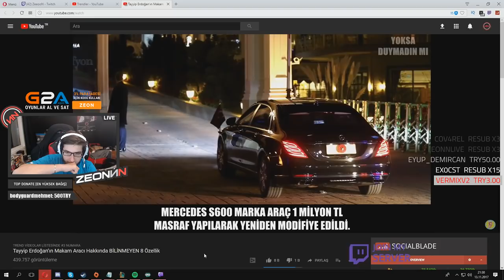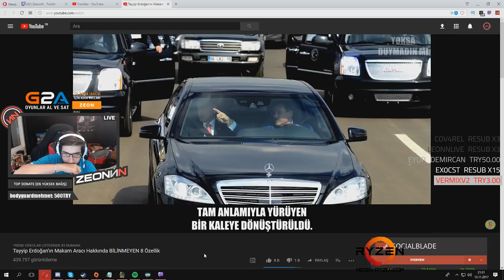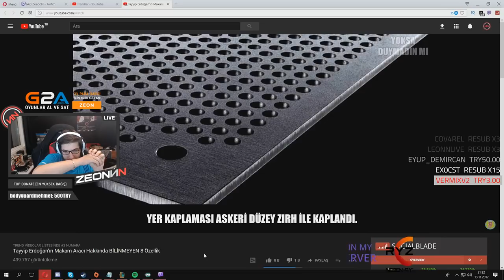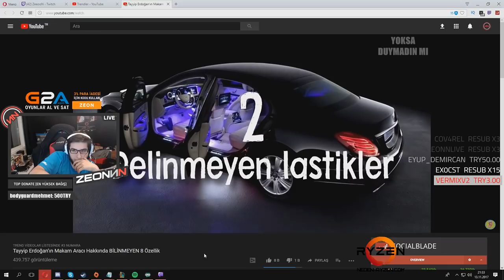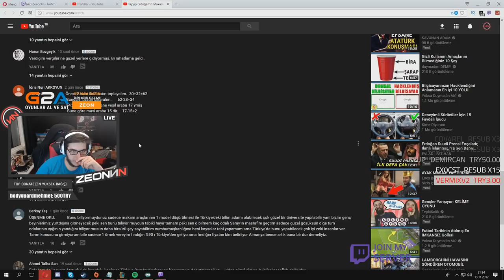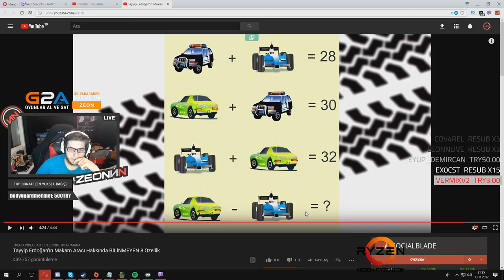zeoNNN Tayyip Erdoğan'ın Makam Aracındaki Özellikleri İzliyor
Necati ''ZeoNNN''Akçay Tayyip Erdoğan'ın Makam Aracındaki Özellikleri İzliyor